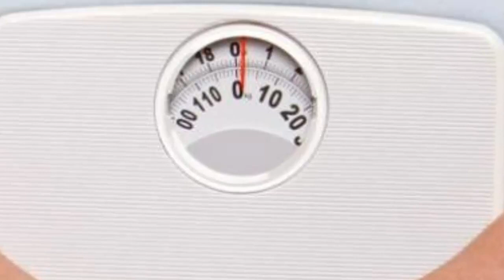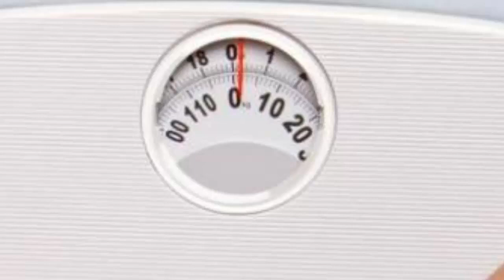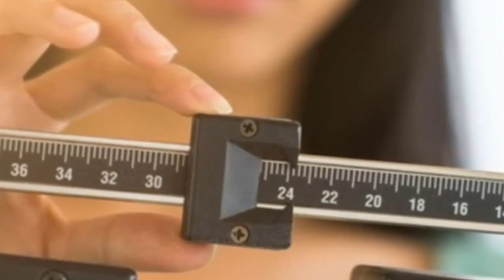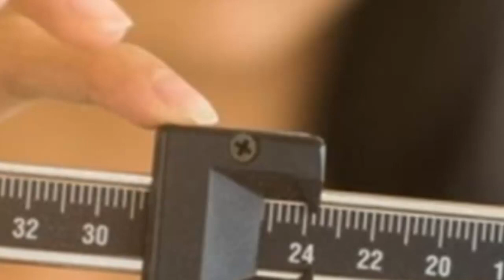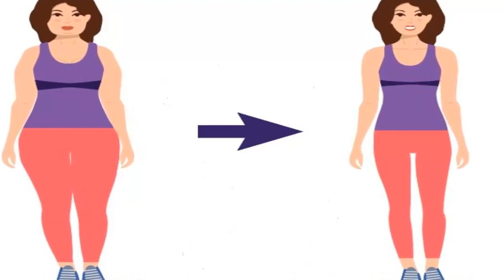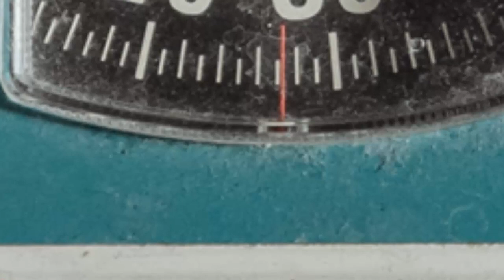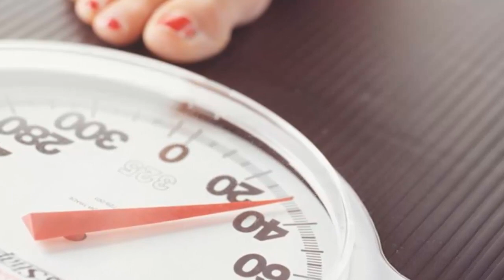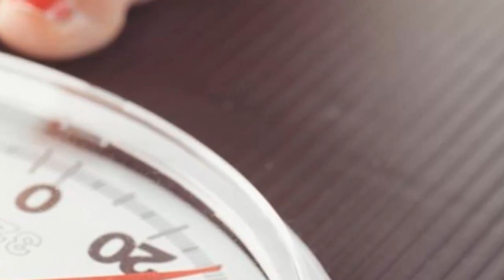واش فراسكوم أشنو كاتدير الدهون لي زايدة فلجسم؟راه سبب الامراض كسرطان حضوصحتكوم بزاف. د.العناني